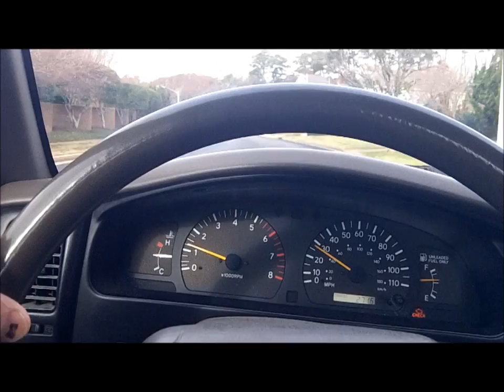DEC 4TH GIG - OMG - 31 Knives and 13 pairs of scissors today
I had many knives today at the va beach farmers market and scissors, but only two knives from a walk up customer today.
Had 11 restaurant knives for the Mayflower Café on 34th street and a lady who lives in Church Point gave me a big bag of stuff  -  Inside I find 18 knives and 13 sets of scissors – omg
It was a good sharpening day.